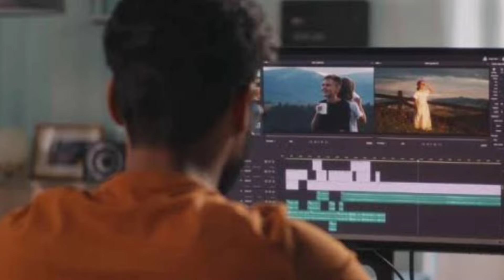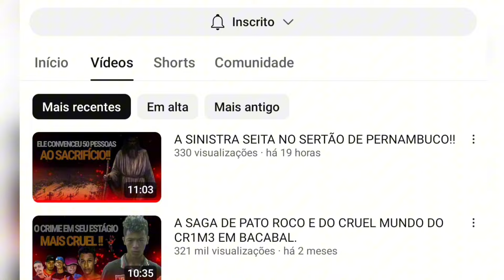MARCOS CAPETA O NOVO LAMPIÃO.